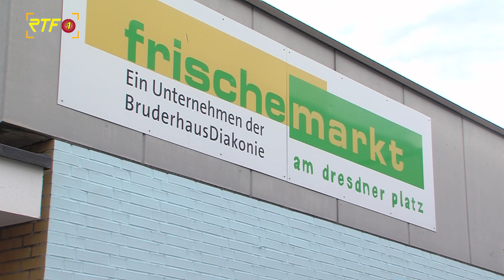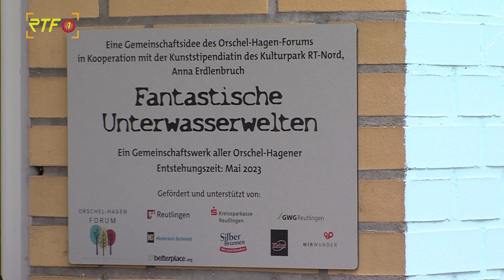Inklusives Kunstprojekt: Auf einer Supermarkt-Wand entsteht eine fantastische Unterwasserwelt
RTf.1-Nachrichten: Inklusives Kunstprojekt: Auf einer Supermarkt-Wand in Orschel-Hagen entsteht eine fantastische Unterwasserwelt